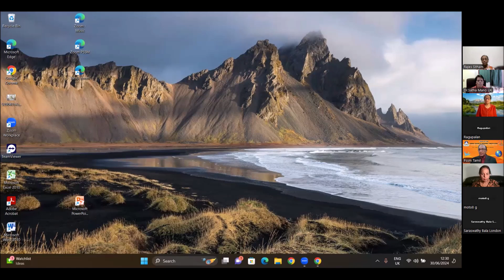பொன்னம்பலம் கிருபாகரன் (Palermo)# 30.06. 2024#tamil ஆலய வழிபாட்டு முறைகள்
Youtamiltv#growyoutube#tamil#music#
Speaker-  பொன்னம்பலம் கிருபாகரன் (Palermo)
ஆலய வழிபாட்டு முறைகள்
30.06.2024